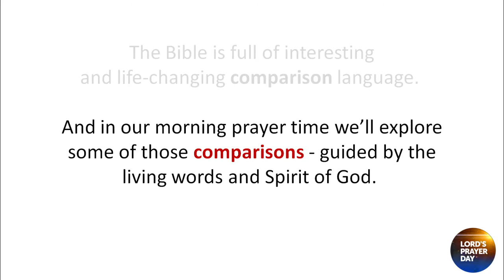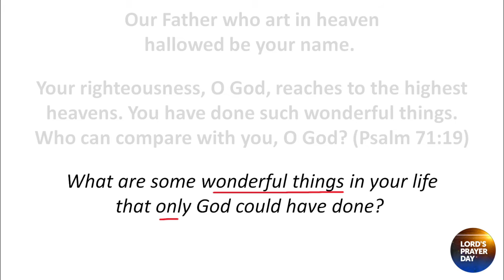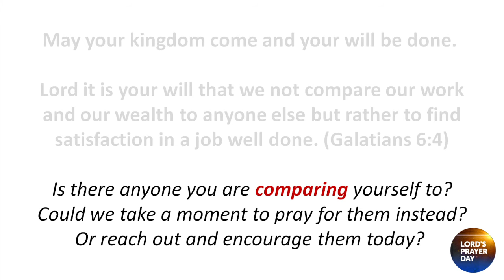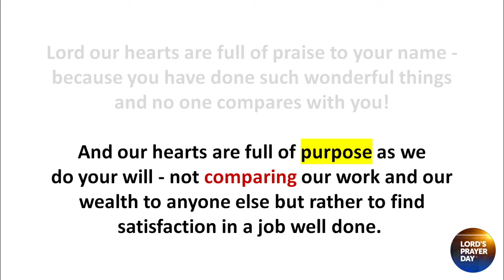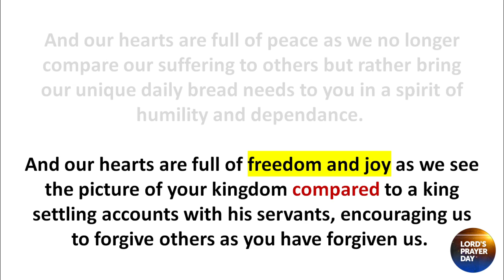Comparing Yourself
How do you feel when you COMPARE yourself to others?

FUN FACT PARABLE TO SET THE STAGE FOR OUR PRAYER
People often say Kansas is flatter than a pancake. But is that COMPARISON really true? Scientists actually worked on this question and COMPARED the flatness of Kansas to the  flatness of IHOP pancakes. Turns out that COMPARED to pancakes, Kansas actually is flatter! The Bible is full of interesting and life-changing COMPARISON language.  Today we’ll explore some of those COMPARISONS - guided by the living words and Spirit of God.

WHAT DO GOD’S LIVING WORDS ON “COMPARISONS” MEAN?

Psalm 71:19
Galatians 6:4
Lamentations 2:13
Matthew 18:23-35

PRAY THOSE LIFE-GIVING WORDS BACK TO GOD

ENERGIZED WITH PRAISE
Our Father who art in heaven hallowed be your name. Your righteousness, O God, reaches to the highest heavens. You have done such wonderful things. Who can COMPARE with you, O God? (Psalm 71:19)

ENERGIZED WITH PURPOSE
May your kingdom come and your will be done. Lord it is your will that we not COMPARE our work and our wealth to anyone else - but rather to find satisfaction in a job well done. (Galatians 6:4)

ENERGIZED WITH PEACE
And give us this day our daily bread. Lord, your prophet Jeremiah observed the suffering of your people and asked: “To what can I COMPARE their anguish?” (Lamentations 2:13). Lord give us eyes to see the suffering of others.

ENERGIZED WITH PURITY
And forgive us our debts as we forgive our debtors. Jesus you COMPARED your kingdom to a king who settled accounts with his servants. And it was a lesson in showing forgiveness and mercy to others, just as you have shown forgiveness and mercy to us. (Matthew 18:23-35). Help us to forgive and show mercy to people who have wronged us.

Lord, no one and nothing COMPARES with you. For yours Lord is the kingdom and the power and the glory forever. Amen!